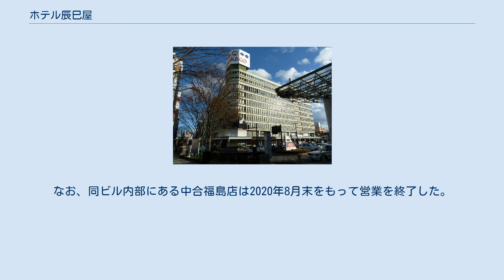ホテル辰巳屋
福島駅_(福島県)
ホテル辰巳屋（ホテルたつみや）は、福島県福島市にかつて存在したホテル、及びその運営会社（ホテル辰巳屋株式会社）である。
 1973年9月に県下初のシティホテルとしてオープン。
閉館まで福島県北地区最大の宴会場を備え、JR福島駅に隣接するアクセスの良さも有り、数多くの婚礼や会議が行われた。
 当ホテルが入居する辰巳屋ビルは福島市栄町にある建物である。
1973年9月竣工。
地下3階、地上10階建てで、地下1階～7階に地元百貨店の中合の一番館が入居する。
地下1～3階には駐車場が整備されており、エレベータに自動車を乗り入れる方式の駐車場としては県下で最も早く作られたもののひとつである。
駅前通りから続くアーケードがビル西側、北側に取り付けられ、2階南西部分にはあづま陸橋へ直接向かえる歩道橋が接続されている。
2008年にはビル北西角に大型街頭ビジョンが設置された。
ビル西側には隣接する平和ビル（中合二番館）との間には商品搬入スペースと中合ツイン広場と呼ばれる空間があり、イベント会場等としても用いられている。
かつて平和ビルが山田百貨店だった頃は山中公園と呼ばれていた。
広場の上空には辰巳屋ビルと平和ビルの4・5・6階を結ぶ空中回廊が中合二番館開業の際に建設された。
またそれ以前から広場の地下には両ビルの地下1階を結ぶ連絡通路が存在する。
 福島駅東口地区再開発事業に伴い、2019年8月をもってホテルが閉館した。
今後は建物を解体し、会社も廃業する予定。
なお、同ビル内部にある中合福島店は2020年8月末をもって営業を終了した。